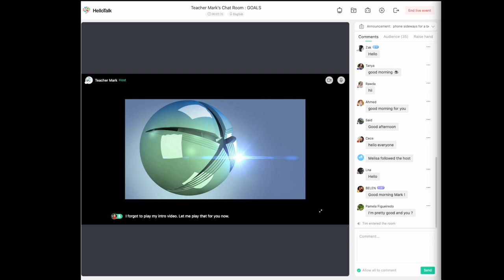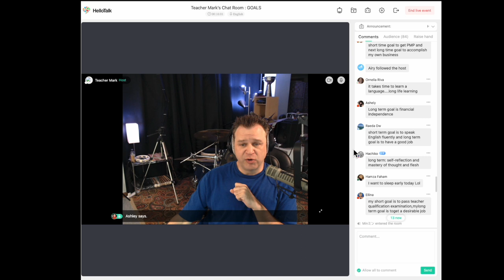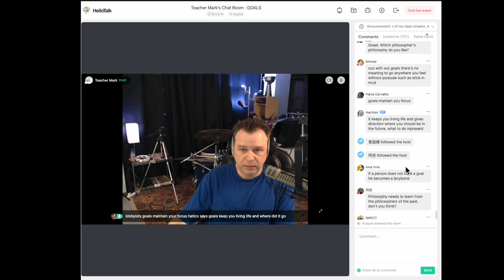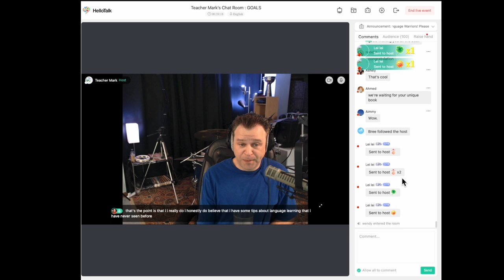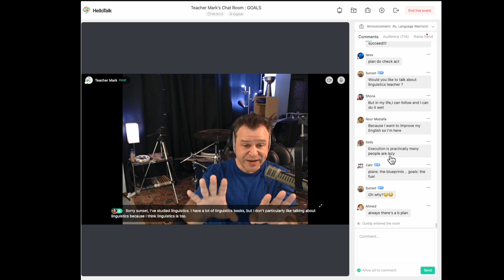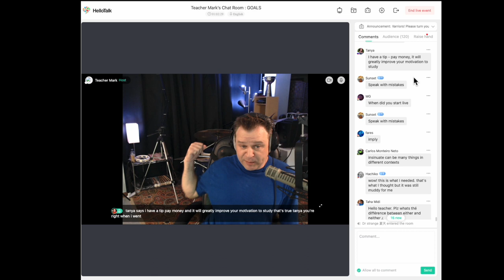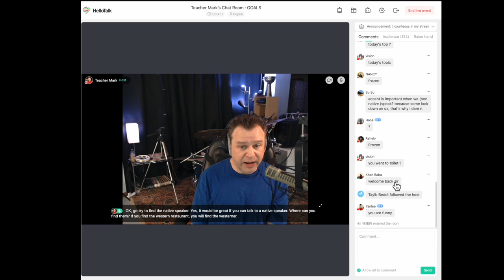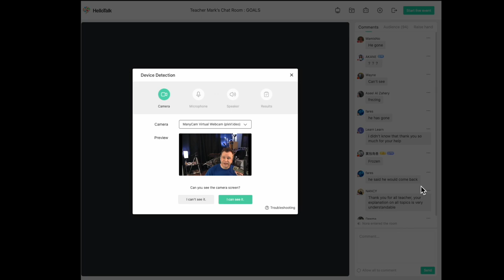7 26 23 Teacher Mark's Chat Room- GOALS - 9am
7 26 23 Teacher Mark's Chat Room- GOALS - 9am